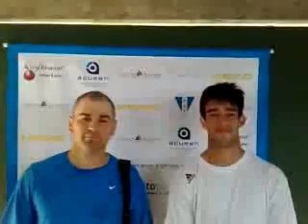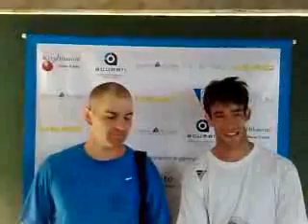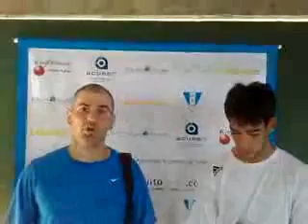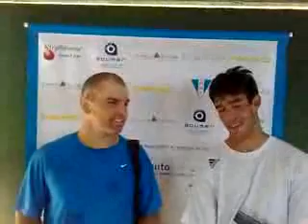Miami - Roldan, Matias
Campeón del Abierto de Miami